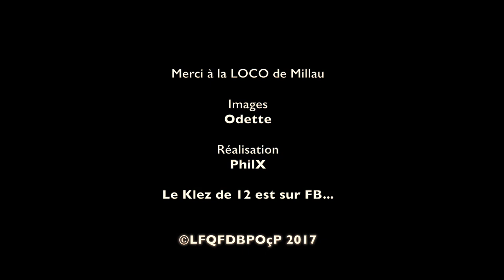Klez de 12 à la LOCO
Klez de 12 à la LOCO de Millau
en Concert le 15 décembre 2017 -